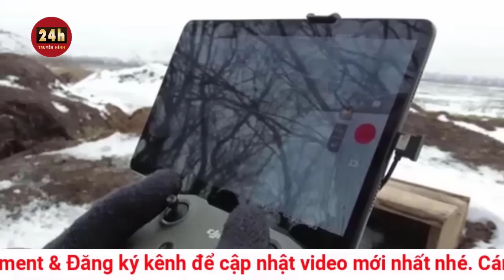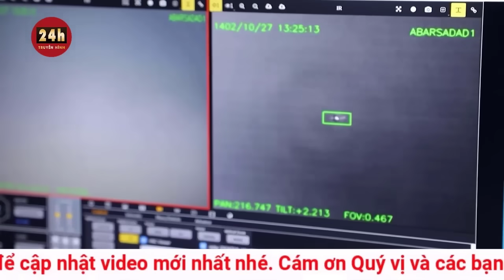Toàn cảnh thời sự quốc tế tối 23/1:Nga ồ ạt tấn công ở Lugansk, bắn cháy loạt xe tăng Ukraine | THVN